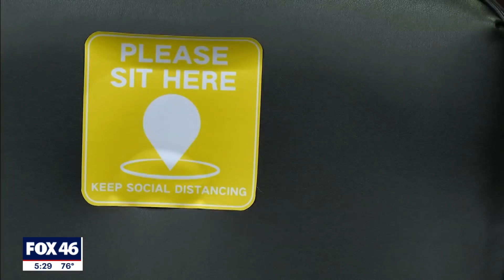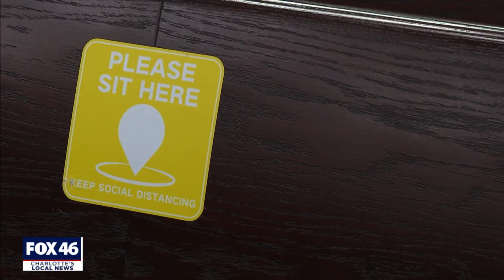A look at socially distant courtrooms as trials resume in SC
South Carolina courts have restarted jury trials Monday with every COVID-19 restriction in place from temperature checks to a socially distant jury box, plexiglass dividers, and hand sanitizer everywhere.